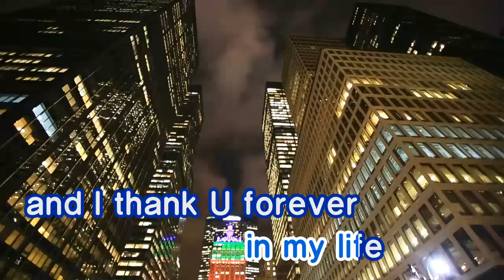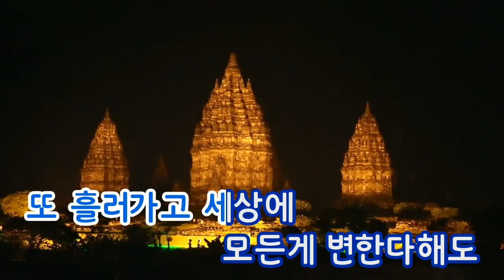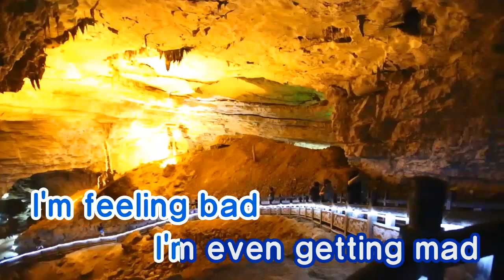[TJ노래방] 초록비 - 비쥬 / TJ Karaoke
The Green Rain - Bijou -- TJ Karaoke Song NO. 12230
초록비 - 비쥬 -- TJ노래방 곡번호 12230

▶ ZillerSong Mobile : Android/IOS
▶ K-POP STAR Global Package : Android/IOS
▶ TJ TV Karaoke (Korean ONLY) : KT OllehTV , LG U+TV, SK BTV